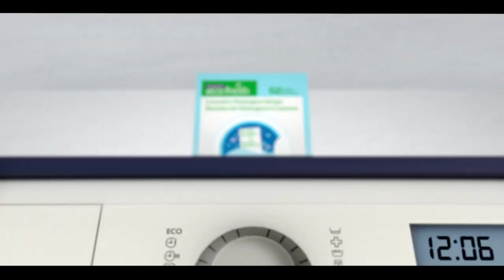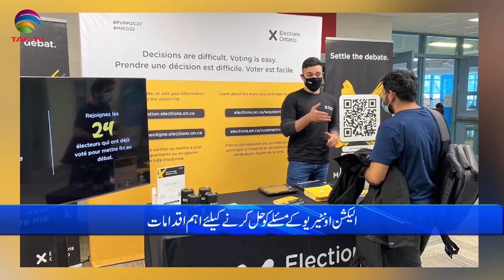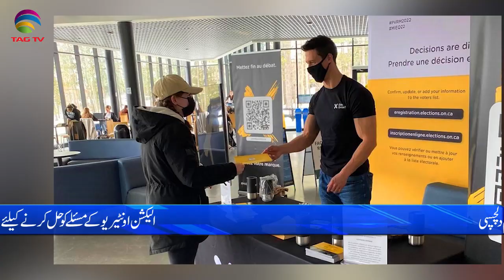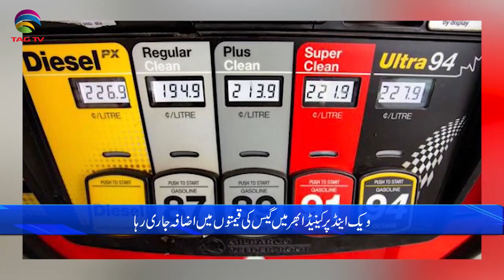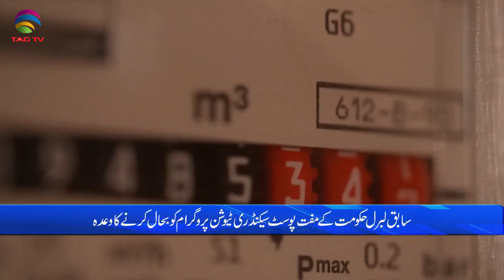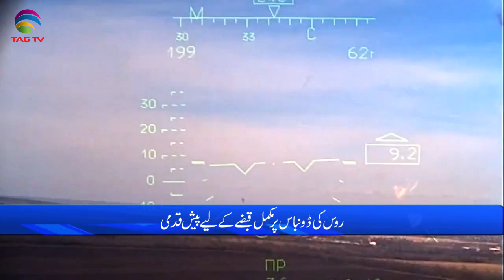International & Canadian News Bulletin in Hindi/Urdu - May 16, 2022